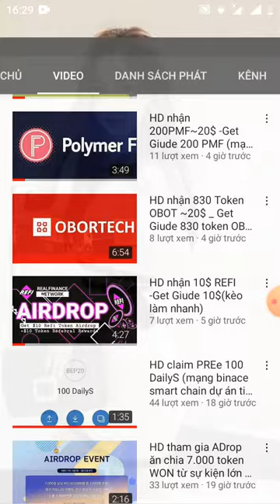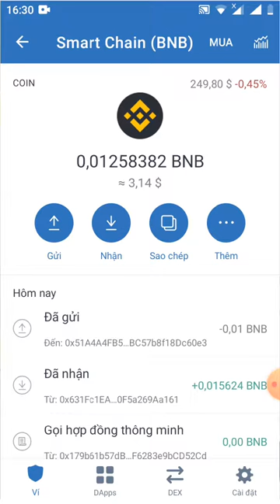update / dự án nhận 10$ token REFI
Link from

CHÚ Ý ❗️❗️❗️

 cho tất cả người dùng của cộng đồng REFI, bởi vì có một vấn đề kỹ thuật trong hợp đồng thông minh refi và để bảo vệ cộng đồng và các nhà đầu tư, chúng tôi đã quyết định chuyển sang một địa chỉ hợp đồng thông minh mới.  Hãy theo dõi ❗️

 Mã thông báo REFI sẽ được phân phối ngay sau khi Quá trình di chuyển sang địa chỉ Hợp đồng thông minh mới hoàn tất

 Vui lòng điền vào biểu mẫu này trong vòng 48 giờ và theo dõi để có tin tốt sớm,
 Trân trọng, nhóm phát triển Refinetwork

 * Startup

 Địa chỉ BEP-20 của bạn *

 Your reply

 đảm bảo rằng bạn đã tham gia kênh twitter và telegram chính thức của chúng tôi để biết tin tức mới nhất, cảm ơn bạn đã thông cảm

 Send

 Không bao giờ gửi mật khẩu thông qua Google Biểu mẫu.

 This content is not do Google tạo ra hay xác nhận.  Lạm dụng báo cáo - Dịch vụ điều khoản - Riêng chính sách

 ￼ Mẫu biểu tượng